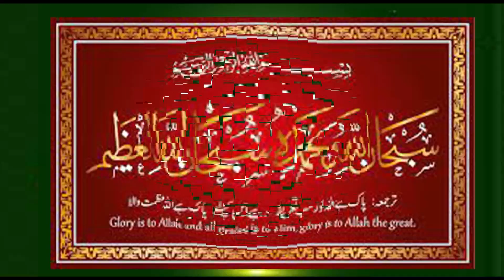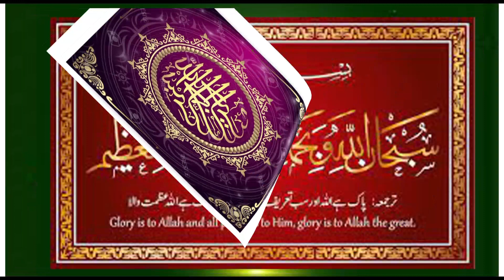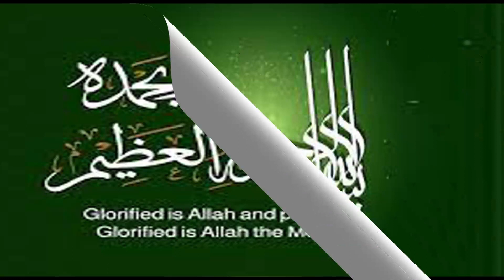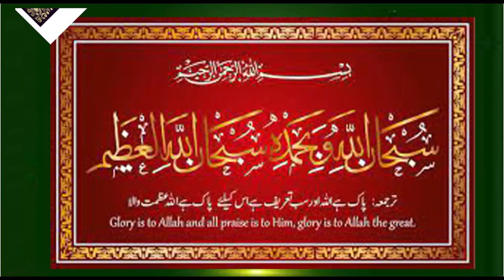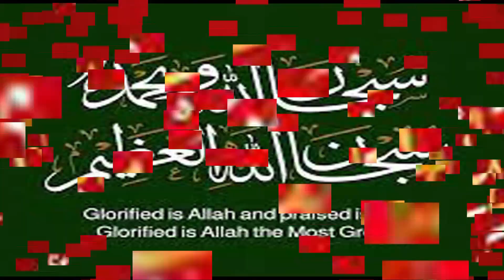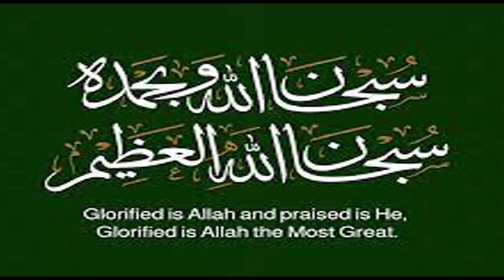thasbih# subhanallahi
Subhanallahi vabihamdihee